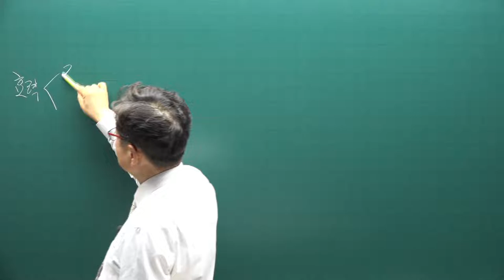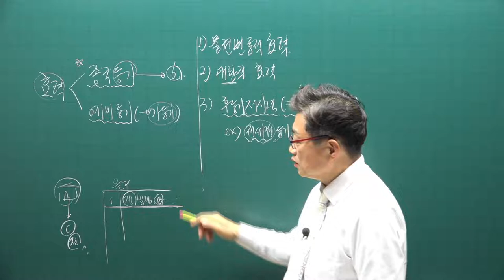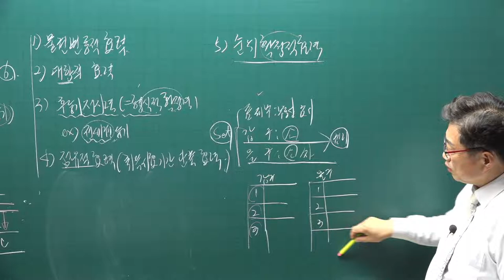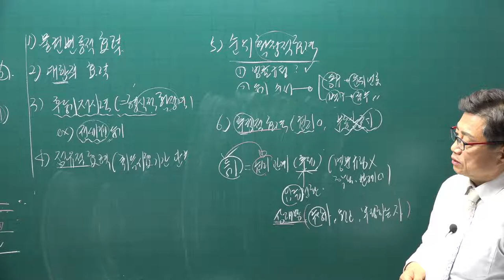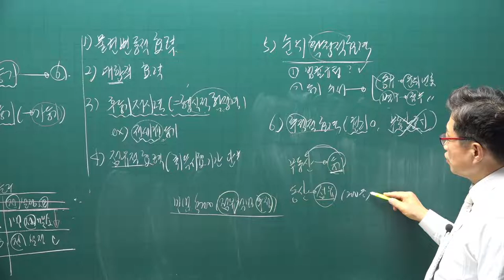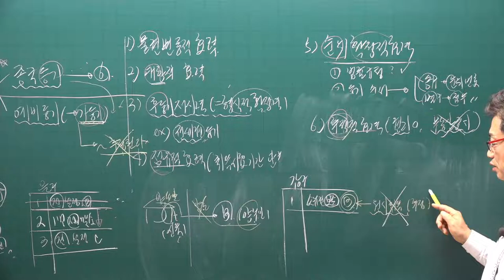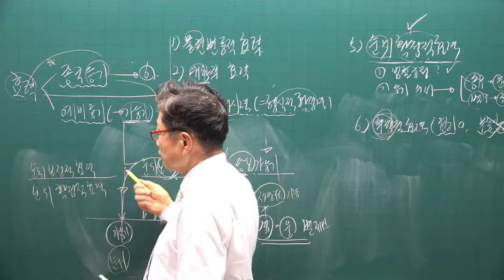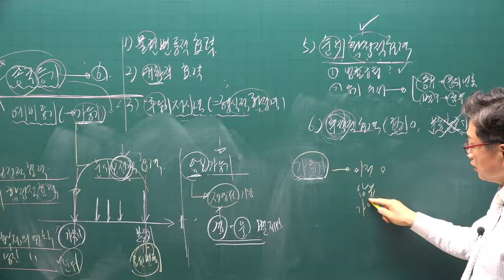[공전무] 2021년 공인중개사 공시법 기본이론 18강